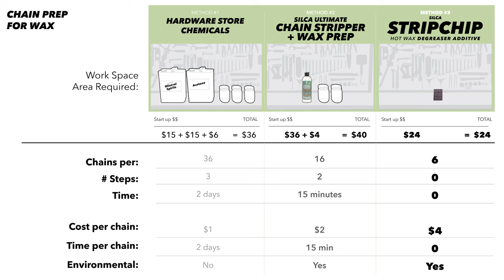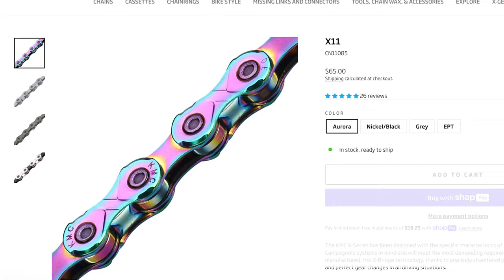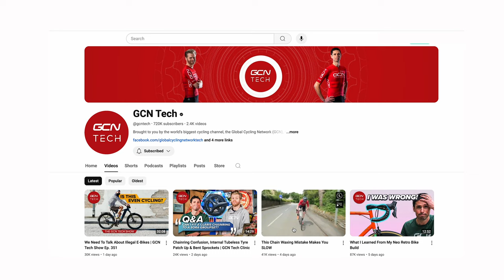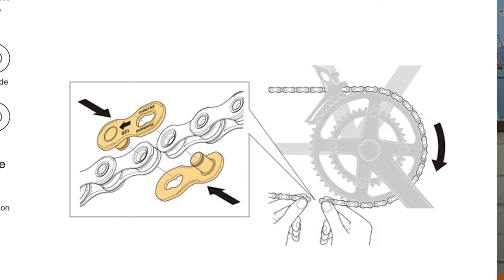Chain Waxing? Avoid These 7 Common Failures!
▬▬▬▬ Video Overview ▬▬▬▬
Want to avoid costly chain waxing mistakes? Watch this video where Josh from SILCA shares the Top 7 Chain Waxing Failures straight from SILCA customers—and how you can easily avoid them! Whether you're a seasoned pro or just getting started, these expert tips will save your drivetrain and keep your ride running at peak performance.

Don't make these seemingly typical chain waxing mistakes that could slow you down and damage your bike. Josh breaks down each issue step-by-step, giving you the inside scoop on perfecting your chain waxing routine.

Wanna be like Josh and wear a t-shirt like the one he’s wearing?

▬▬▬▬ Video Chapters ▬▬▬▬
0:00 - Intro
0:55 - A seemingly “short” lifespan of single application
3:53 - Pulling a chain “too hot” during waxing
5:24 - Pulling a chain “too cold” during waxing
7:23 - No “break in” time
8:46 - Skip “break in” time for ultra endurance
9:34 - Use care to route chain through derailleur cage
11:54 - Correct directional chain & quick link installation

▬▬▬▬ ABOUT SILCA ▬▬▬▬
Founded in Milan in 1917 and now based in Indianapolis, SILCA is renowned for its passion for cycling. Led by cycling industry leader, Josh Poertner, the brand has expanded from the iconic SuperPista pump to a full range of high-end cycling tools and gear, collaborating with UCI World Tour teams to enhance cycling performance. SILCA combines tradition with innovation, inspiring cyclists to enjoy both riding and maintenance.

▬▬▬▬▬ Credits ▬▬▬▬▬
Created by SILCA

Do you have any questions, tips, or ideas about [Insert Topic Here]?